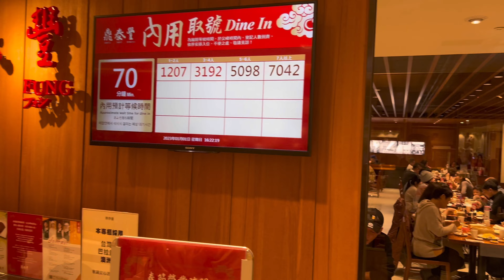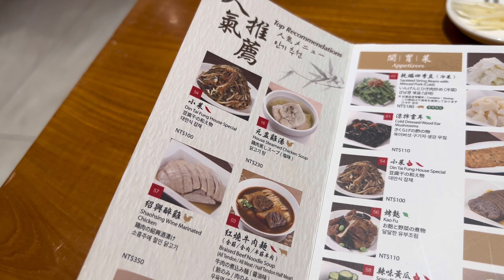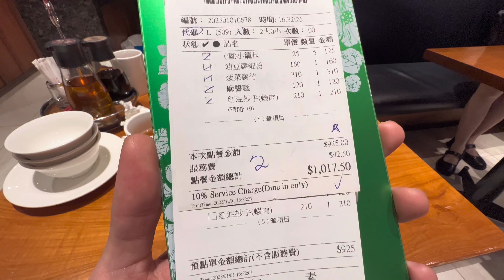The Best Taiwanese Soup Dumplings Din Tai Fung｜鼎泰豐 用餐開箱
📍Google Map📍

I live in Taipei Taiwan, so you’ll see lots of Taiwan-based content, just leave a comment below to let me know where or what you wanna see, and I may take it as my next video! Thanks!